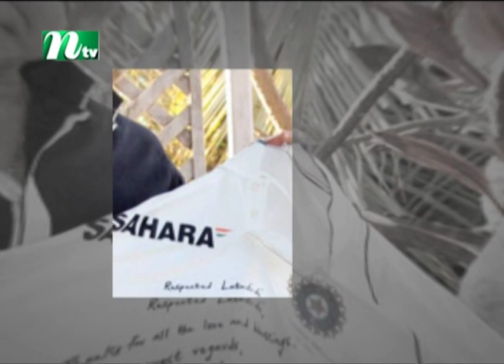ক্রিকেটের সাথেও জড়িয়ে ছিলেন লতা মঙ্গেশকর